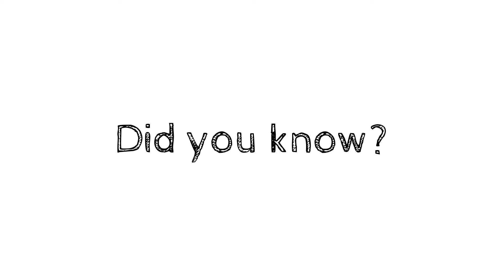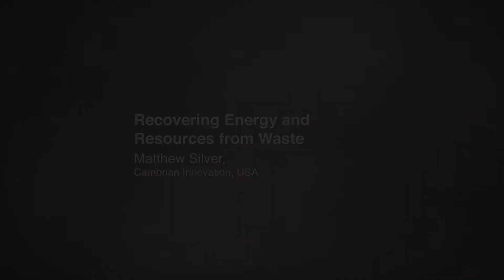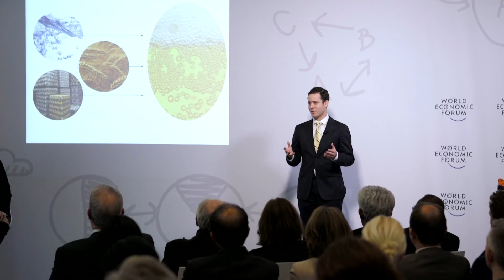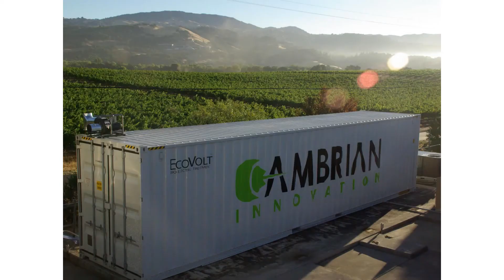Wealth from Waste - Recycling Your Electronics, E-waste, Waste to Energy, Urban Mining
Did you know that a staggering 320 tons of gold and 7500 tons of silver are used in the production of PC's cell phone, tablets and other electronic devices each year.  Eventually all of this will end up as waste adding $21 billion of value to urban mining deposits every year.

This e-waste is a massive business opportunity with the amount of gold used each year the equivalent of 2.5% of the US gold reserves in the vaults of both Fort Knox, Kentucky, and the Federal Reserve Bank of New York.

In a world increasingly addressing issues of sustainability, it’s no wonder that such waste products are now being seen as urban mines – valuable sources of above-ground metals which can be recycled and reused.

That is the concept of the “circular economy”.

There is already some extensive recycling activity worldwide, helped by schemes such as the Product Stewardship framework which encourages people to reduce waste.

But we still lose significant amounts of valuable and recyclable materials into landfill and park valuable metals in tailings and spoil heaps.

Are we on the cusp of ann urban mining revolution?

Globally, there is already growing capacity and innovation in recycling.

New forms of manufacturing and business models are being developed that integrate secondary manufacturing of recycled materials.

We can’t keep relying solely on our raw mineral resources. Some commentators are now discussing materials scarcity as a bigger issue than energy scarcity.

This scarcity is driving a move towards a circular economy – one in which the value created by inputs (materials, energy and labour) is extended by enabling a material life that goes beyond product life. So we go from mineral to metal, to product, back to metal and so on.

LinusTechTips have a good video explaining some of the market issues with current recycling titled "How can you recycle your old electronics, and why should you do it?"

If you are looking for your next business product, start-up idea, innovative solution for your clients, or simply looking to learn something in 5 minutes or less, then Idea Snacks are a must for you.

Interesting topics covering sustainability, green buildings, renewable energy, climate change, greenhouse gas, the environment, biodiversity, eco-systems, sustainable living, and much more will be covered in Idea Snacks.  Get your Idea Snack today and feed your brain.